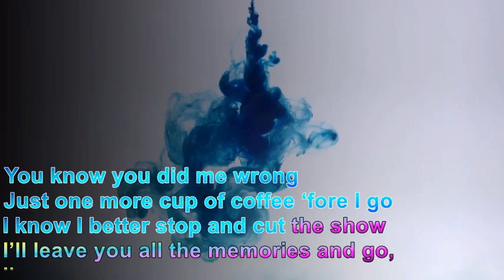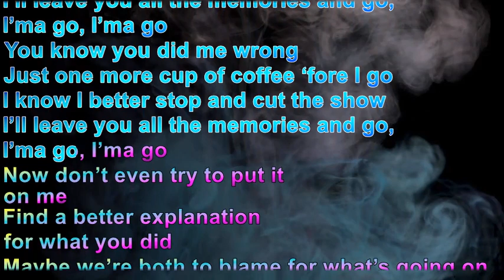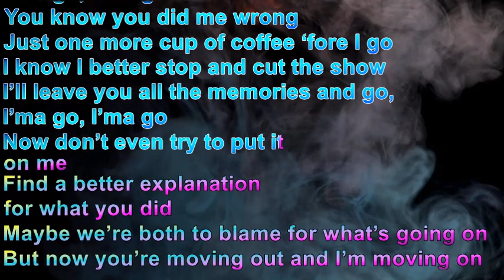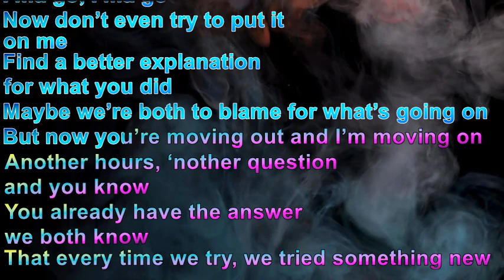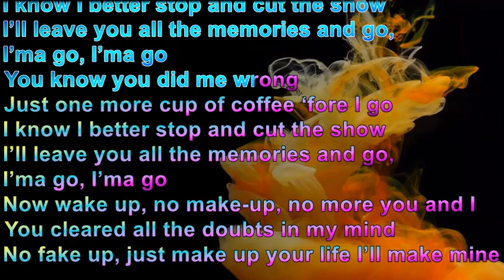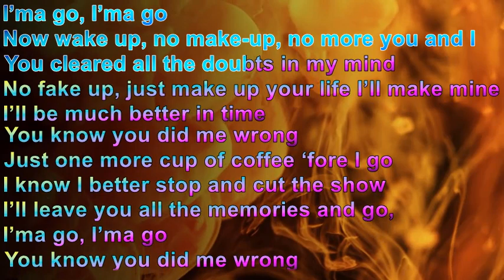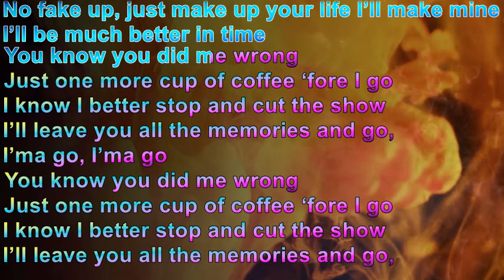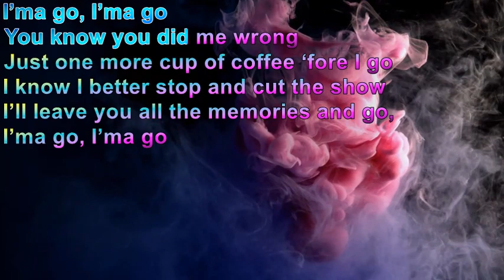MMM - Minelli - Lyrics